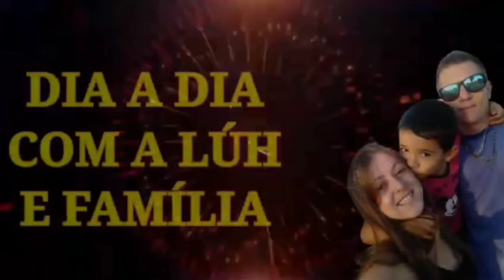vlog Nas produções maravilhosa 💥pra arrebentar no balão e nas vendas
Meus outros Canais➡️‎@crochedaluh       @LùheSeusCrochês

📢☎️ whatsapp Da fábrica 🏭Vinaluh⬇️
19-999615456